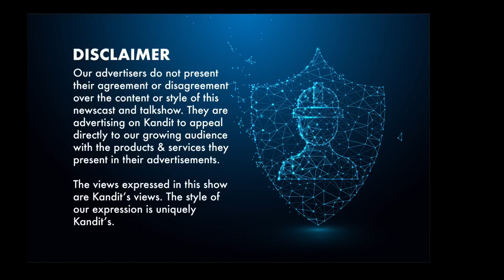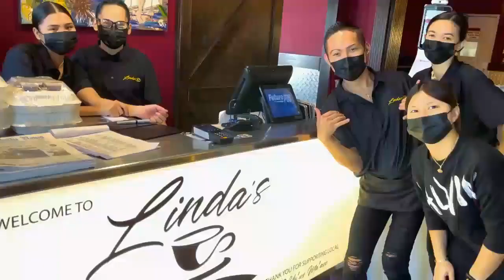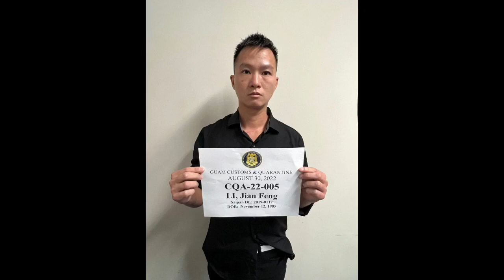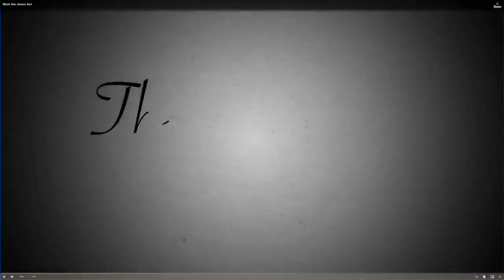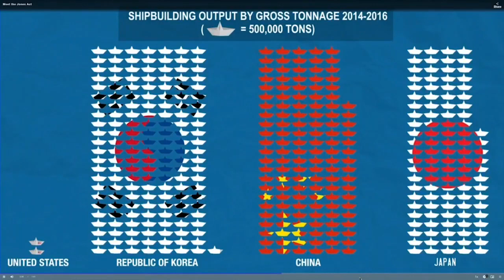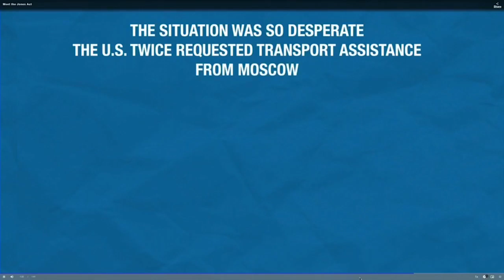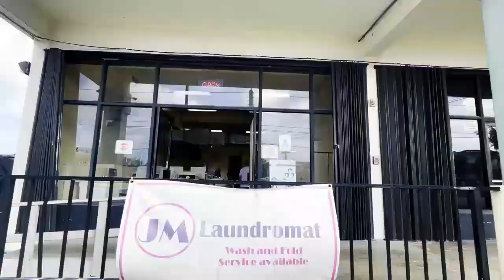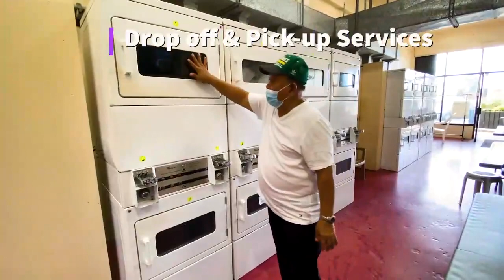In-studio on Good Morning Marianas: The Chairman of the Republican Party of Guam.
n-studio on Good Morning Marianas: The Chairman of the Republican Party of Guam, Juan Carlos Benitez. Plus, this morning's headlines: The crackdown on illegal Chinese immigration • Where is the 20% pay raise for teachers? • The problems at FBLG Middle • Showdown between Leevin Camacho and Doug Moylan today • Join us for the news this morning. It is Wednesday, August 31, 2022. GOOD MORNING MARIANAS!